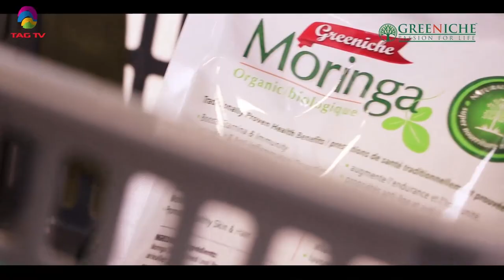Community Debate on Matrimonial Issues and Cooking Recipes @TAG TV